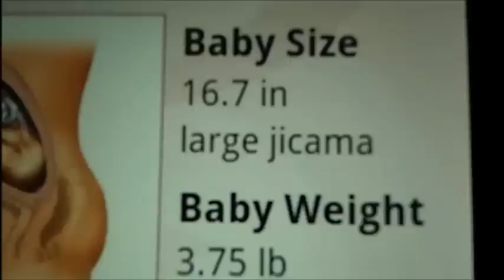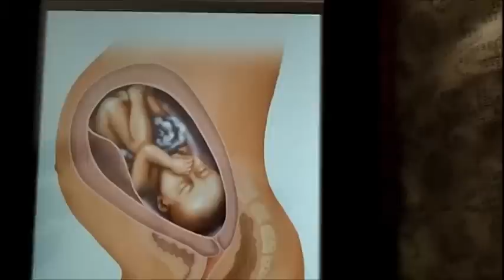Baby Vlog: 32nd WEEK PREGNANCY UPDATE!!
YES I'M PREGNANT!

Archy & Anthony Strange
Dinuba CA, 93618

Etsy Shop!